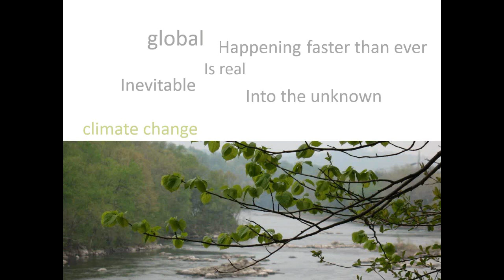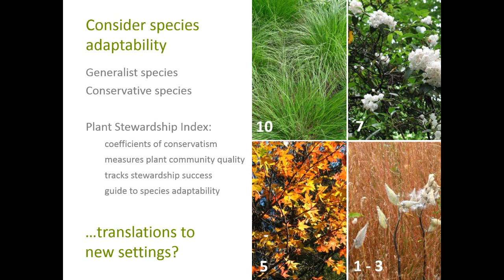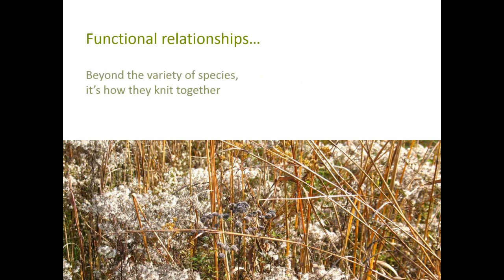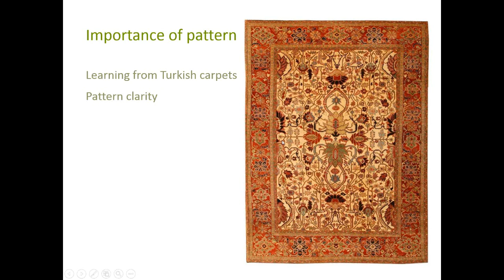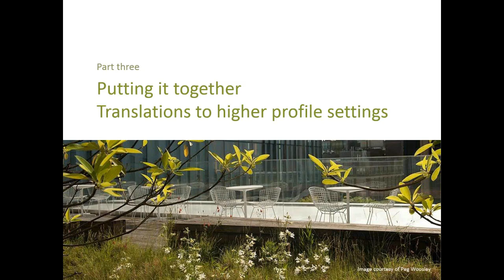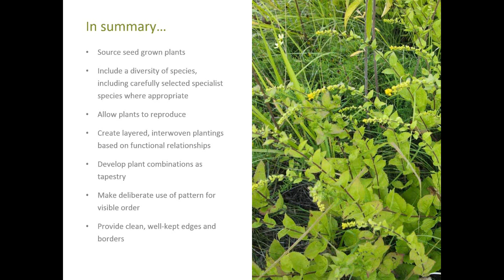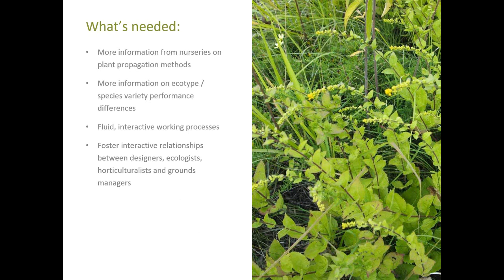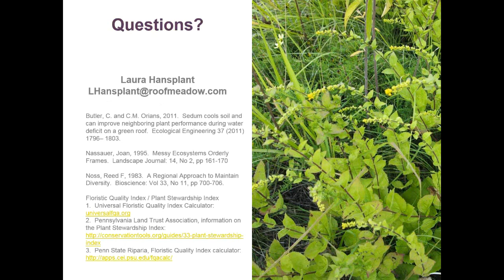Quest for Resilience Adaptive Strategies for Sustainable Landscape Design 12 14 18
Quest for Resilience:
Adaptive Strategies for Sustainable Plant Design
Presented on December 14, 2018 by Laura Hansplant

What do changing weather patterns mean with regard to how we design the landscape? In this webinar, Laura Hansplant examines the concept of resilience with regard to landscape design.

Using a series of case studies and practical examples, she discusses how we can replicate plant community dynamics and structure to foster robust and adaptable landscapes. She also emphasizes the importance of cultural expectations and their implications for ecologically-based planting design.

Laura Hansplant is a landscape architect and co-owner at Roofmeadow. Previously with Andropogon Associates, she has over 20 years’ experience in sustainable landscape design. She has worked on projects in a variety of locations ranging from Toronto to Virginia. Her current work explores dynamic approaches to planting design for urban landscapes.

This presentation is part of the "Focus on Sustainability" webinar series prepared for landscape professionals and the public. The series is being presented through collaboration of: The Ecological Landscape Alliance (ELA) The Chesapeake Conservation Landscaping Council (CCLC) The Sustainability Committee of the Illinois Landscape and Contractors Association (ILCA) The Kansas City Native Plant Initiative (KCNP) And ReScape California Known regionally for their quality education programs, these organizations are working cooperatively to share knowledge with landscape professionals and the public from around the country and the globe to promote sustainable landscape practices.